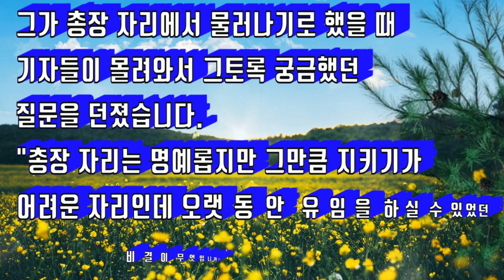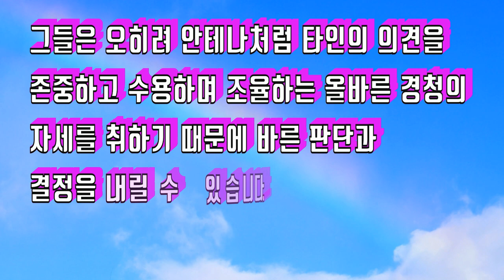(좋은 글) 경청의 힘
(좋은  글) '경청의 힘' 좋은 글을 영상으로 만들어 봤습니다.
이 글은 '따뜻한 하루'에서 발췌한 것입니다.
올바른 경청이란 무조건적인 수용을 의미하는 것이 아닙니다.
상대방의 말을 잘 들은 후 좋은 의견은 잘 받아들이고,
나쁜 의견은 그것이 왜 나쁜지 상대에게 이야기하고,
서로 조율하는 것이 훌륭한 경청의 자세입니다.
남의 말을 잘 듣는 것이 대화의 기본 자세라고 생각합니다.
다른 사람들과의 대화 예절에 이 영상이 도움이 되었으면 좋겠습니다.
만나는 사람들과 웃음꽃을 피우는 행복한 날들 되세요.
(글의 출처) 따뜻한 하루
(음원 출처)